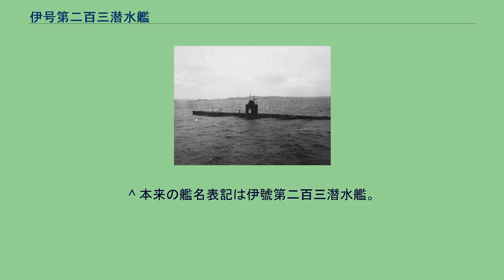伊号第二百三潜水艦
伊号第二百三潜水艦（いごうだいにひゃくさんせんすいかん）は、日本海軍の潜水艦。
伊二百一型潜水艦の3番艦。
太平洋戦争末期に竣工したが訓練に終始し、戦後アメリカに引き渡された。
マル戦計画の潜水艦高、第4501号艦型の3番艦、仮称艦名第4503号艦として計画。
1944年6月1日、呉海軍工廠で起工。
8月25日、伊号第二百三潜水艦と命名されて伊二百一型潜水艦の3番艦に定められ、本籍を呉鎮守府と仮定。
10月20日進水し、本籍を呉鎮守府に定められる。
1945年1月10日、艤装員事務所を呉海軍工廠内に設置し事務を開始。
6月25日竣工し、艤装員事務所を撤去。
第六艦隊第十一潜水戦隊に編入され、消磁と自差修正ののち、同日から伊予灘で訓練に従事。
29日、病人発生のため呉へ回航。
同日、再び伊予灘で訓練に従事。
終戦時は内海西部に所在。
11月30日、海軍省の廃止に伴い除籍。
1946年1月12日、ハワイへ向け佐世保を出港。
ハワイでアメリカ海軍により調査され、調査終了後に海没処分された。
上杉一秋 少佐：1945年1月5日 - 1945年6月25日 上杉一秋 少佐：1945年6月25日 - 1945年11月25日 ^ a b 本艦の進水日は呉鎮守府戦時日誌による。
丸スペシャル『日本の潜水艦I』p. 46では「（昭和）19年9月20日」としているが、呉鎮守府戦時日誌の昭和19年9月20日欄に記録は無く、同日付で法令の施行も無い。
^ a b 本艦の竣工日は伊號第二〇三潜水艦戦時日誌、第十一潜水戦隊戦時日誌、同日付施行の各法令、人事発令による。
伊號第二〇三潜水艦戦時日誌は昭和20年6月25日から始まっており、6月25日の経過摘要欄で「0900 竣工引渡」と明記している。
竣工日は丸スペシャル『日本の潜水艦III』p. 45では「（昭和）20.6.20」としている。
丸スペシャル『日本の潜水艦I』p. 46、世界の艦船『日本潜水艦史』（1993）p. 86、世界の艦船『日本潜水艦史』（2013）p. 103、福井静夫『写真 日本海軍全艦艇史』資料篇p. 艦歴表21、明治百年史叢書『昭和造船史 第1巻』p. 826ではいずれも「（昭和）20年5月29日」としている。
^ 本来の艦名表記は伊號第二百三潛水艦。